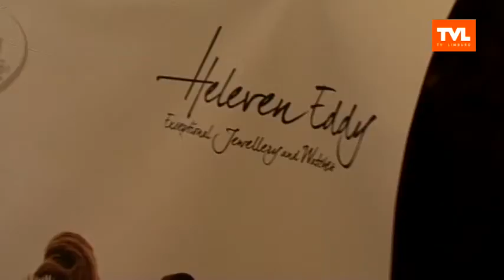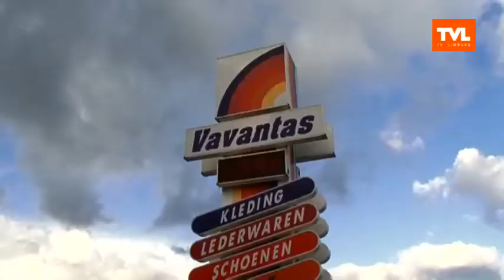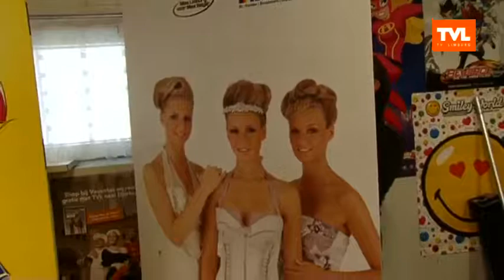Miss Limburg bedankt sponsors (deel 2)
TV PUBLIEK - Miss Limburg Leen Geysen gaat, samen met haar twee eredames Anastasia Paulissen en Dorothée Leclercq langs bij de sponsoren van Miss Limburg. Haar route vandaag loopt langs Heleven, de stad Hasselt en Vavantas in Sint-Truiden.